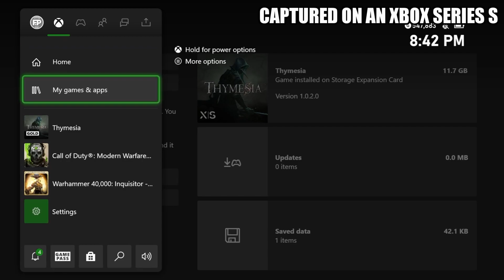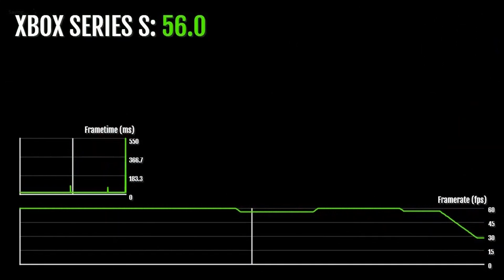Thymesia - Xbox Series S Gameplay + FPS Test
Thymesia Xbox Series S gameplay.

Thymesia is a gruelling action-RPG with fast-paced combat and an intricate plague weapon system. In a kingdom where death spreads, play as a mysterious character known by the code name "Corvus".

The FPS/framerate counter performance test should be accurate.